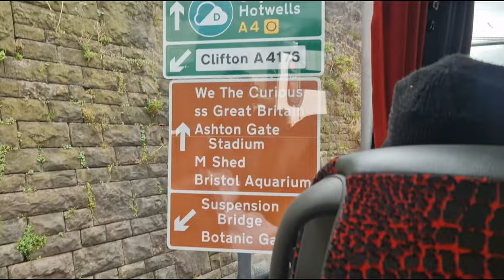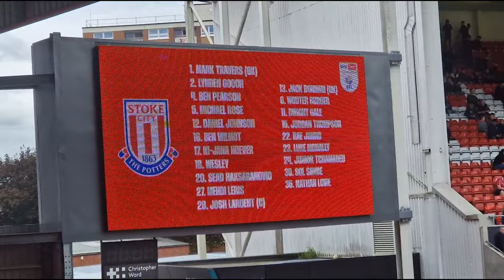THE TURNAROUND OF DREAMS!!! | Stoke City Matchday VLOG vs Bristol City AWAY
From 2-0 down to 3-2 up, from "sacked in the morning" to "He's one of our own". Stokes first away win of the season came with a dramatic comeback after a strong Bristol display